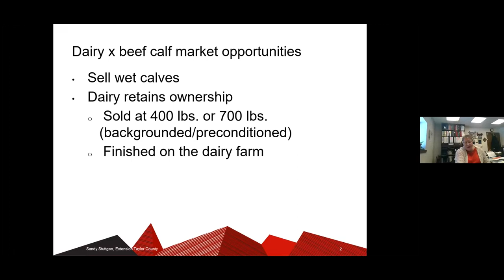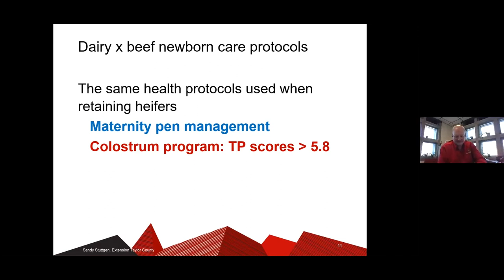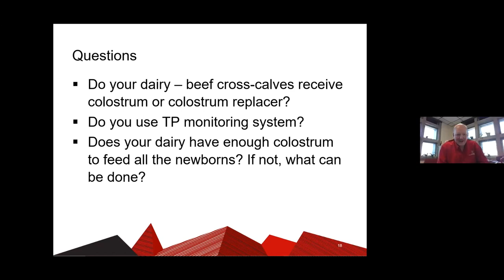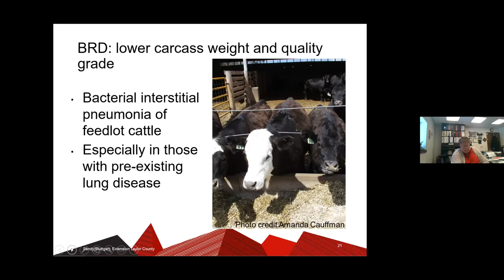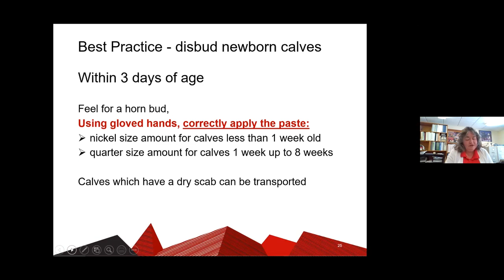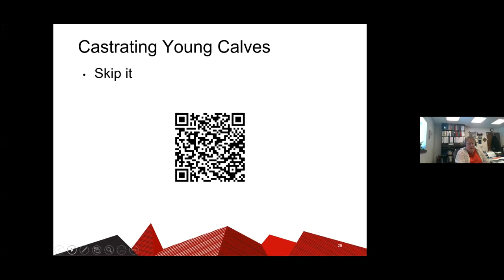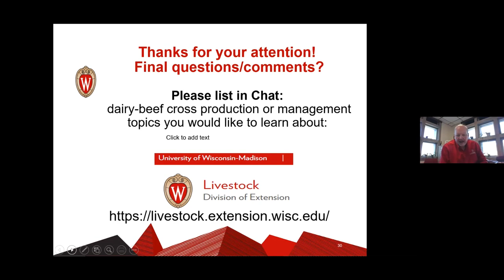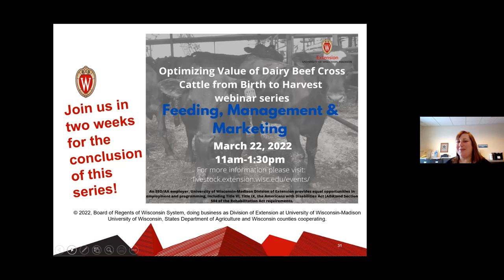Optimizing value of dairy beef cross cattle from birth to harvest - Calf Care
In this session, we will address how the quality of post-partum and early age calf care impact their health, growth, and performance for their entire lives. Presenters include Sandy Stuttgen, Jackie McCarville, Matt Lippert, Sarah Grotjan, Ashley Olsen, and Heather Schlesser, UW-Madison Extension Educators from around the state.